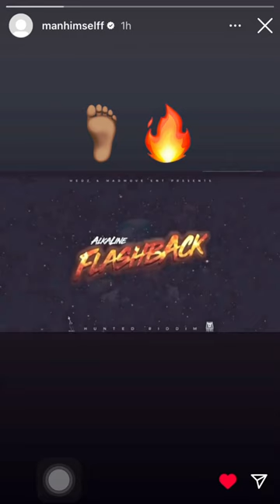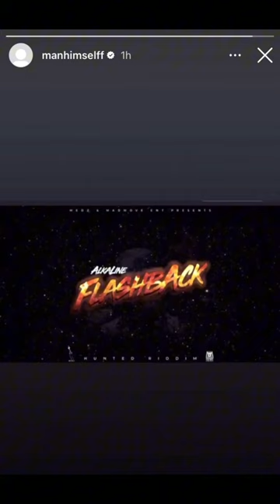Alkaline IG Story “Flashback” 🎭🦇Who Gonna Get Diss?!🤔👀😱🤯🔥🔥🔥